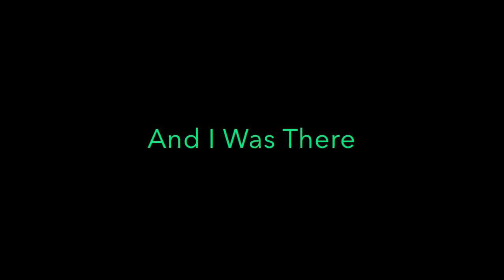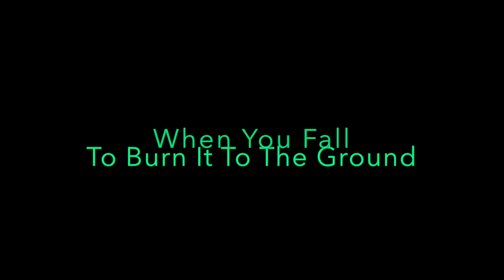Linkin Park - Burn It Down [2012] HD Lyrics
Burn it down by Linkin Park

DESCRIPTION:

ESPAÑOL:
El ciclo se repitió
Mientras las explosiones estallaban en el cielo
Todo lo que necesitaba
Fue lo único que no pude encontrar
Y tú estabas ahí en el turno
Esperando avisarme
Lo estamos construyendo para descomponerlo
Lo estamos construyendo para quemarlo.
No podemos esperar para quemarlo hasta los cimientos.
Los colores estaban en conflicto
Mientras las llamas subían a las nubes
queria arreglar esto
Pero no pude evitar derribarlo.
Atrapado en el resplandor ardiente
Y yo estaba allí en el turno
esperando para hacerte saber
Me dijiste que sí, me mantuviste en alto
Y creí cuando dijiste esa mentira
Yo jugué al soldado, tú jugaste al rey
Y me derribó cuando besé ese anillo
Perdiste ese derecho a tener esa corona.
Te construí pero me decepcionaste
Así que cuando te caigas, yo tomaré mi turno
Y aviva las llamas mientras tus llamas arden
Y tú estabas allí, en el turno.
Esperando avisarme
Cuando caigas, yo tomaré mi turno.

ENGLISH:

The cycle repeated
As explosions broke in the sky
All that I needed
Was the one thing I couldn't find
And you were there at the turn
Waiting to let me know
We're building it up to break it back down
We're building it up to burn it down
We can't wait to burn it to the ground
The colors conflicted
As the flames climbed into the clouds
I wanted to fix this
But couldn't stop from tearing it down
Caught in the burning glow
And I was there at the turn
Waiting to let you know
You told me yes, you held me high
And I believed when you told that lie
I played soldier, you played king
And struck me down when I kissed that ring
You lost that right to hold that crown
I built you up but you let me down
So when you fall, I'll take my turn
And fan the flames as your blazes burn
When you fall, I'll take my turn